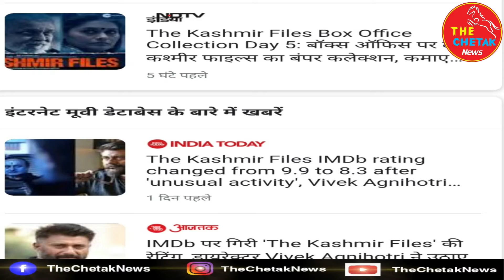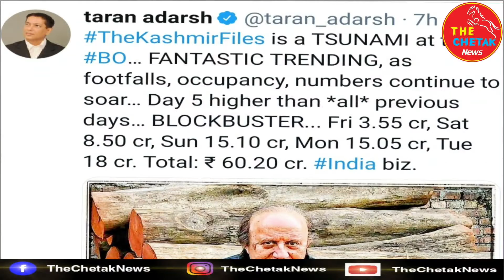The Kashmir Files Movie जरूर देखें | The Kashmir Files Box Office Collection | Vivek Agnihotri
The Kashmir Files Movie 11 मार्च 2022 को लगभग  700 स्‍क्रीन्‍स पर रिलीज हुई थी। लेकिन टिकट ख‍िड़की पर उमड़ी भीड़ को देखते हुए अब यह देशभर में 2000 से अध‍िक स्‍क्रीन पर दिखाई जा रही है। पांच दिनों में फिल्‍म की कुल कमाई 60 करोड़ के करीब पहुंच गई थी। जिस रफ्तार से कमाई बढ़ रही है, आंकलन यही है कि पहले हफ्ते में यह फिल्‍म 90-100 करोड़ रुपये का बिजनस आसानी से कर लेगी। पहले हफ्ते में अभी बुधवार और गुरुवार को अभी दो दिन कमाई का मौका बचा हुआ है।